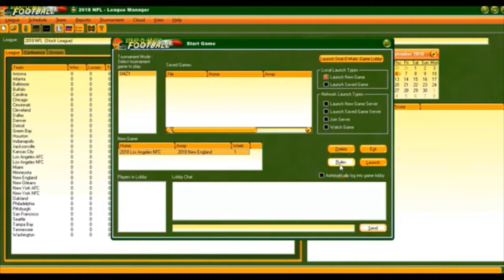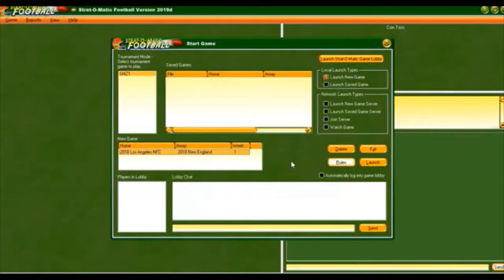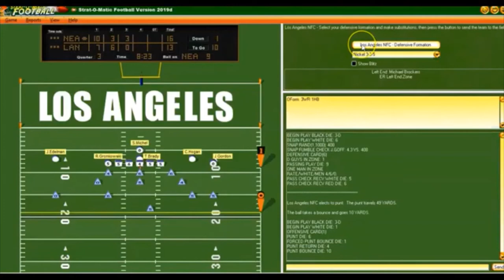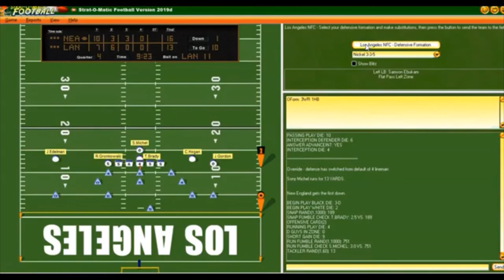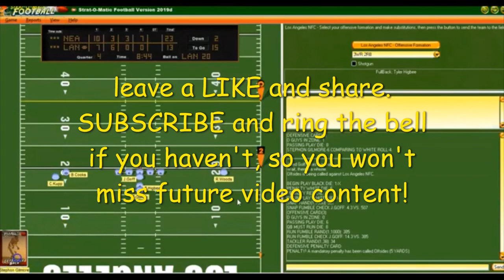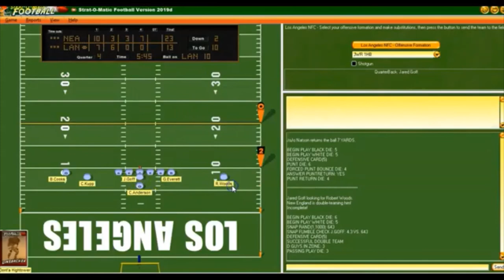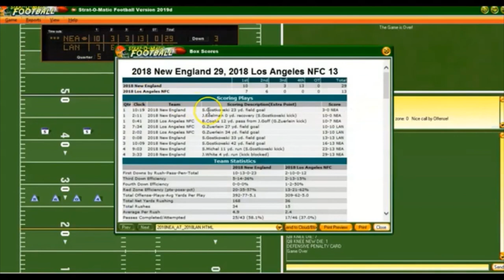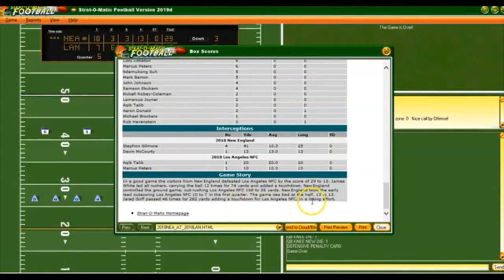Strat-O-Matic PC Pro Football; Super Bowl LIII (53), New England vs. Los Angeles Super Bowl LIII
I replay Super Bowl LIII, taking the ACTUAL losing team (Los Angeles Rams) against the actual Super Bowl Champion, New England Patriots. The actual score of the game, you may recall, was 13 - 3...one of the lowest scoring Super Bowl's in history. Which is odd since both defenses were rates as mediocre to below average by Strat-O-Matic.